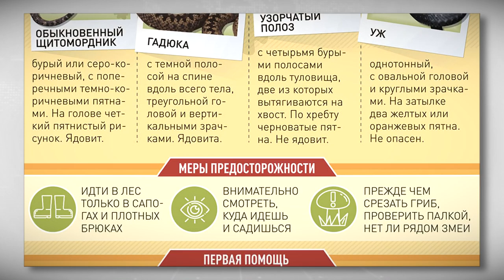В Тверской области проснулись змеи